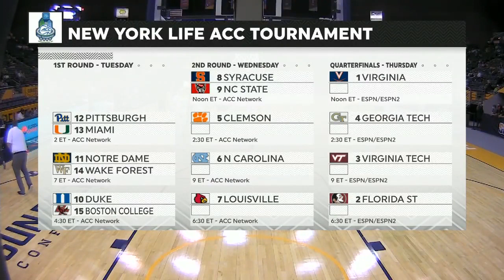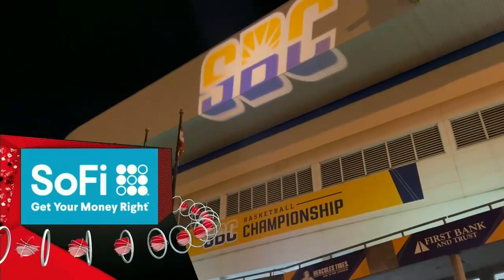2021 Sun Belt Basketball Tournament Final - Georgia State vs. Appalachian State